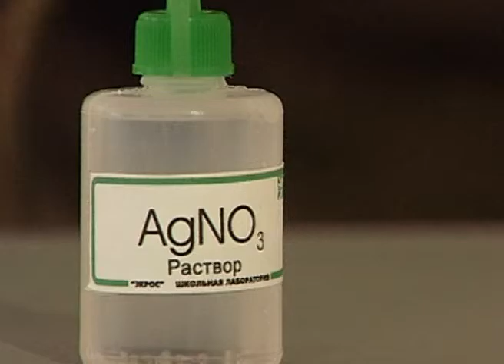Химия Неорганика 134 Качественные реакции на хлорид бромид иодид ионы